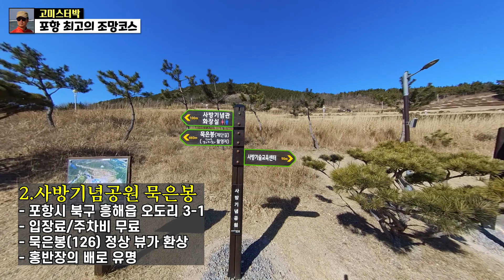포항 드라이브코스 베스트7 | 봄여행 추천코스 | 갯마을차차차 촬영지 | 포항 하루여행코스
포항을 하루동안 여행할수 있는 최고의 코스로 7군데를 알려드립니다.
포항에서 가장 아름다운 해안도로인 20번 지방도를 따라서 이가리닻전망대, 묵은봉전망대, 오도리간이해수욕장, 해오름전망대, 곤륜산전망대, 칠포리해안길, 스페이스워크, 호미곶까지 각 장소별 주소 및 특징을 자세하게 소개하였습니다.
이 모든코스를 하루동안 여행할수 있으니 영상에서 확인하세요.